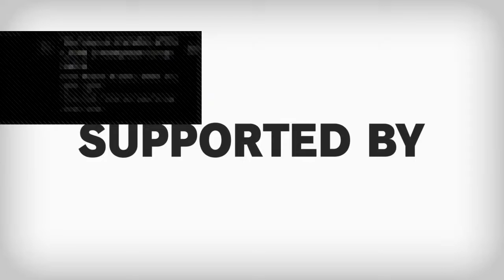SFV Laura 1/23/2020